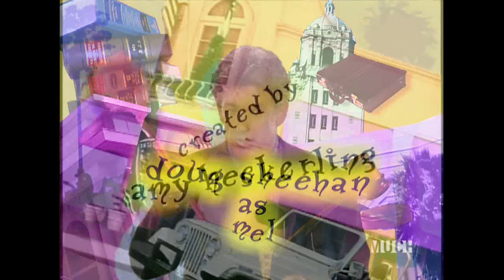Clueless 2x04 Sharing Cher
When Dee is unable to go to a concert Amber, who is staying at Cher's place, goes to the concert instead. Dee comes back early and finds Amber at the concert, which causes a rift between herself and Cher.